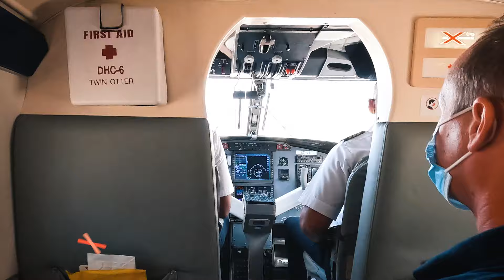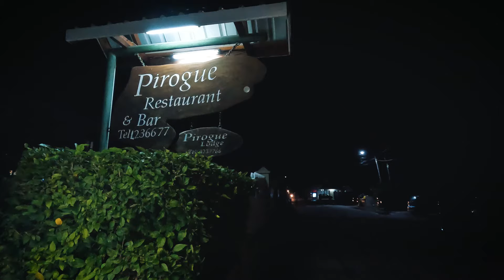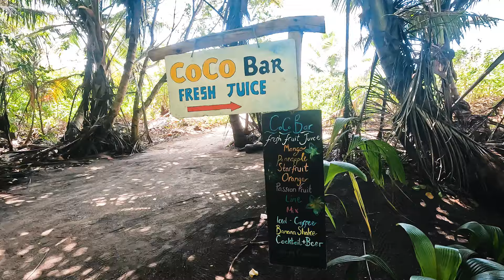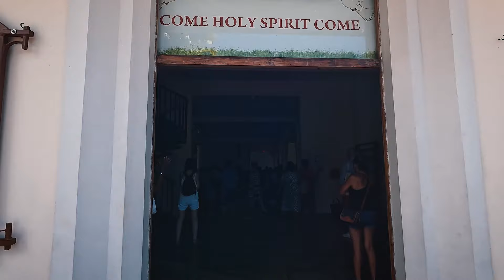Cosa vedere e fare alle Seychelles: il nostro viaggio ad agosto tra Mahe, La Digue e Praslin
Ecco il racconto del nostro viaggio alle Seychelles! In questo video vi suggeriremo cosa fare e cosa vedere, vi porteremo alla scoperta delle splendide isole di Mahé, La Digue e Praslin durante il mese di agosto.
Vi mostreremo le migliori spiagge, gli hotel più convenienti e le attrazioni da non perdere per un viaggio low cost in uno dei posti più belli al mondo.
Scoprirete anche il costo della vita alle Seychelles e come risparmiare senza rinunciare alla qualità delle esperienze.
Non perdete l'occasione di fare un tour virtuale attraverso le meraviglie naturali di questo stupendo arcipelago e di trascorrere qualche minuto di relax immersi in un paradiso tropicale.

🛎 Attiva le notifiche, in arrivo nuovi video!

Cerchi un'assicurazione per i tuoi viaggi? Eccola al 10% di sconto

Altri spunti per i prossimi viaggi?

Capitoli:
00:00 - Introduzione
00:58 - Come arrivare alle Seychelles
01:21 - Praslin
09:01 - La Digue
12:05 - Mahé
20:13 - Finale